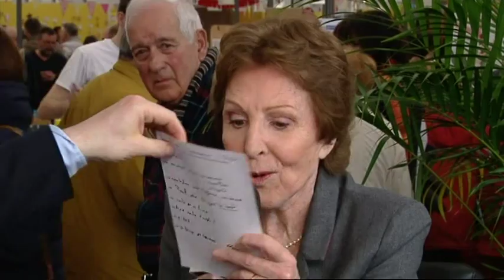"On aime le livre" de Janine Boissard : "Au plaisir d'aimer"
Janine Boissard
auteure de "Au plaisir d'aimer"

Interview : Christophe Zirnhelt
France 3 Limousin, et le groupe Centre France - le Populaire du Centre et la Montagne.